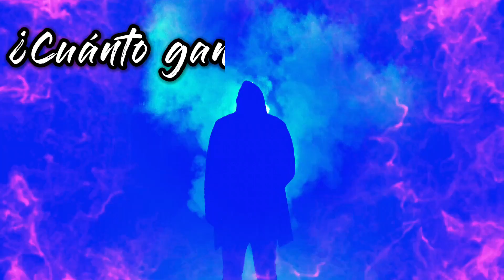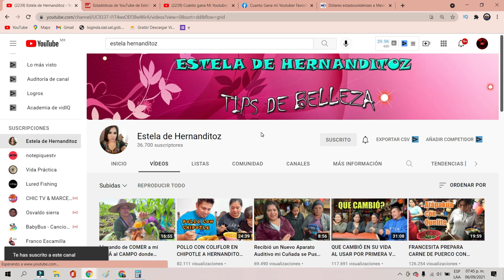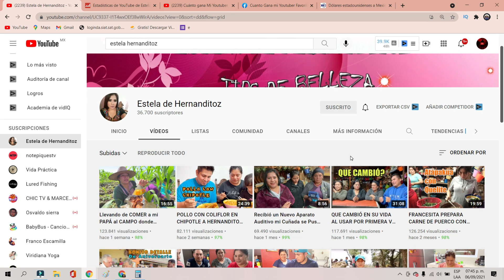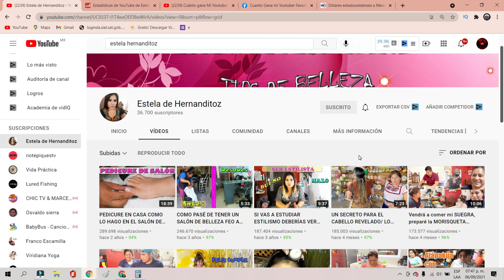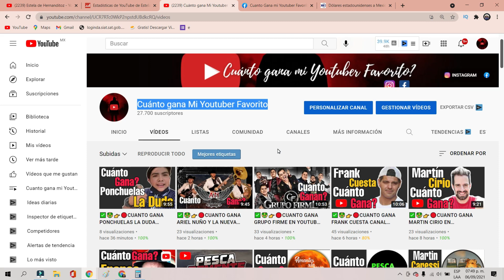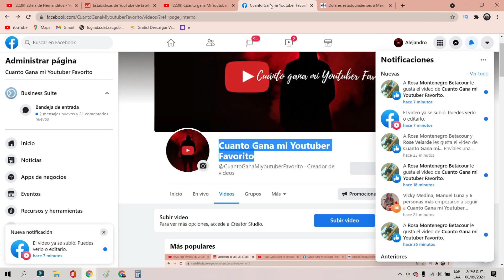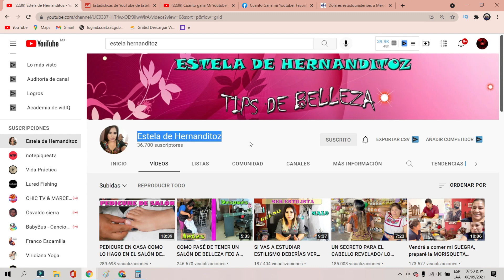✅🤑👉🔴CUANTO GANA ESTELA HERNANDITOZ EN YOUTUBE| YOUTUBER| CUANTO GANA MI YOUTUBER FAVORITO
✅🤑👉🔴CUANTO GANA ESTELA HERNANDITOZ EN YOUTUBE| CUANTO GANA UN YOUTUBER| CUANTO GANA MI YOUTUBER FAVORITO